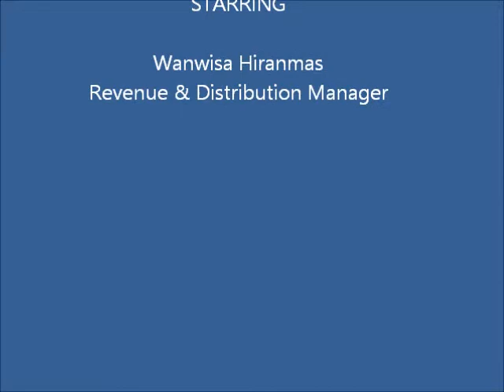She by Momo